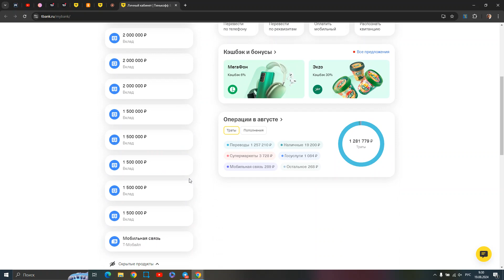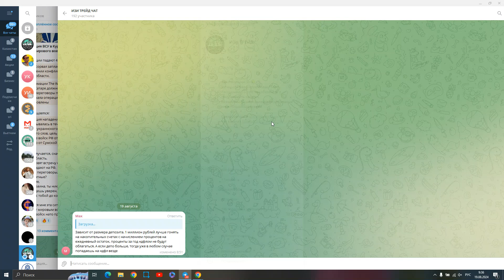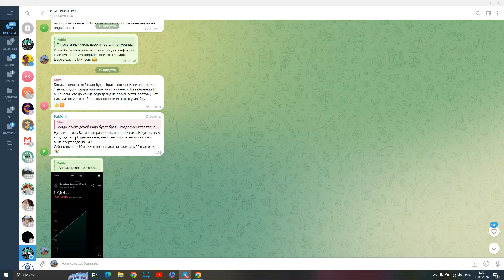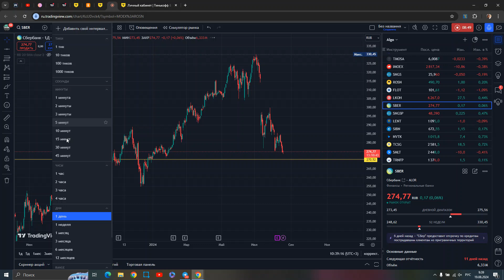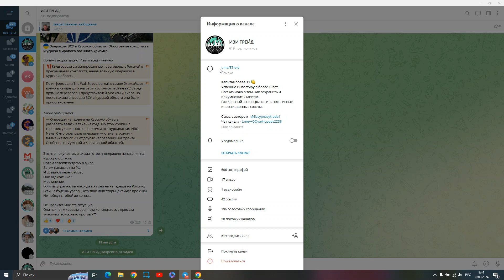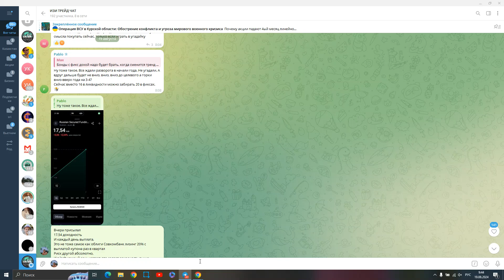Настоящая Причина Ваших Убытков: Разоблачение Инвест Блогеров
🙋🏼‍♂️ Друзья, в этом видео я провожу анализ того, что предлагают инвест-блогеры, и, честно говоря, это полный трэш. Многие из них просто меняют свою позицию в зависимости от ситуации, другие же явно некомпетентны. Им бы вернуться в брокерские дома и продолжать сбивать с толку клиентов, но проблема в том, что им доверяют и поддерживают, несмотря на то, что они ведут своих подписчиков к огромным убыткам.

Моя цель — исправить эту ситуацию. Я хочу показать вам, как я торгую на рынке, на что опираюсь, и вы поймете, что биржа намного проще, чем кажется. Вам не нужно тратить часы на прослушивание бессмысленного бреда. Я делаю это бесплатно и для вас.
Навигация по видео:
00:00 - Показываю свой портфель
00:53 - Как понять куда движется рынок?
02:40 - Про инвсет-блогеров
08:50 - Где решается судьба российского рынка?